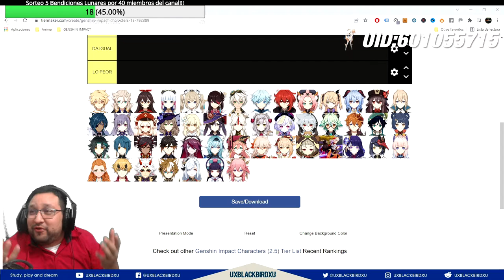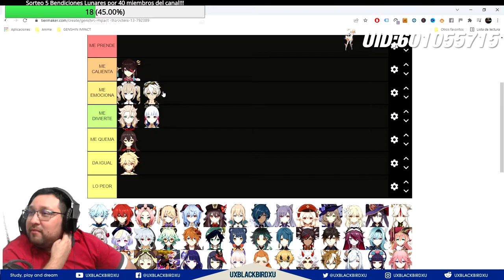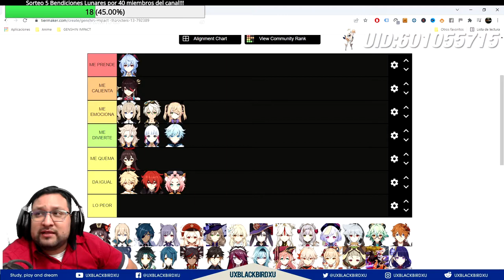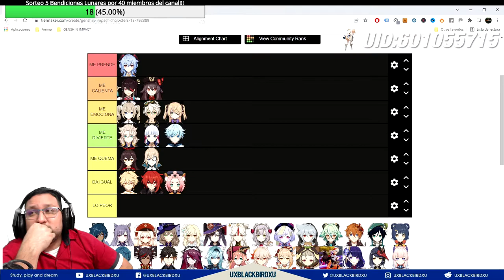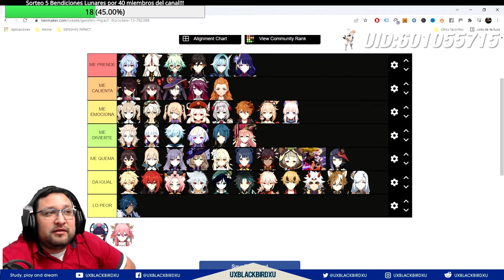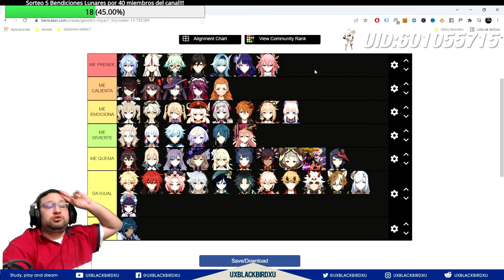MY TOP TIER LIST 👈 ♓ | ⚡⚡ Genshin Impact ⚡⚡ | Los mejores personajes de Genshin para mi!! a Gusto!!!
Codigo Creador de Contenido en EPIC:
UXBLACKBIRDXU

OH EKATE
banners mas nuevos (ohekate)